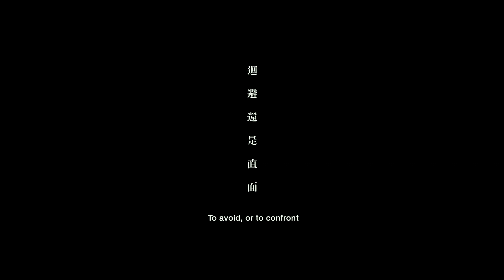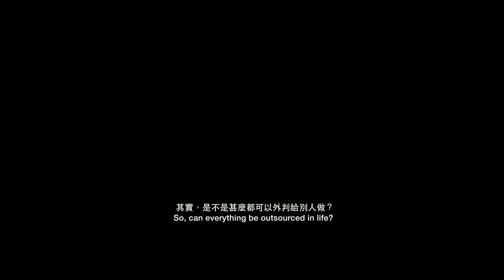Mad World 一念无明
Competition Film : Mad World from Hong Kong (Screening Film)
竞赛影片 : 一念无明 - 香港 (上映影片)
The film begins with a father picking up his bipolar son from a mental hospital. Both men are in deep remorse for the accident that killed the mother. The tension and anxiety boil as they stick with each other in a tiny flat. As time passes, they realise that their pain is due to the cruel and unjust society.
这该死的爱。阿东罹患躁郁症，日常就是战场，在情绪里反覆煎熬。爸爸大海离家不顾，留下久病的妈妈，家门就是栅栏，一点点碰撞摩擦都让母子俩露齿相斗。有一天，阿东帮失禁的妈妈冲洗，却意外结束她的生命。大海在愧疚下决定接治疗后出院的儿子阿东回到自己独居的小室一起住，两个心怀愧疚的大男人相挤在呼吸都嫌拥挤的斗室中。心头沉没的是家，肩头沉重是枷，最简单的关系，最复杂的纠葛，阴暗屋檐下透现父子对坐光影，成一张现代生活的全家福，哭着微笑，恨着相爱。